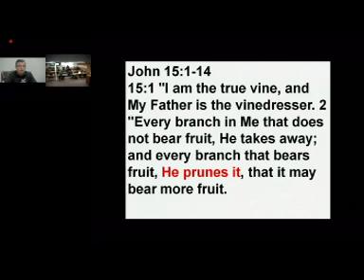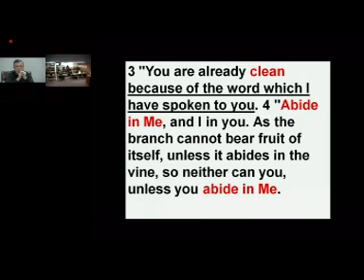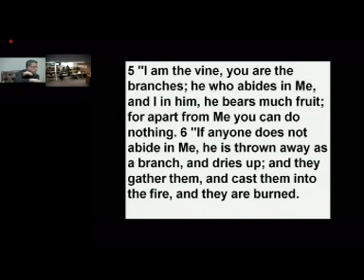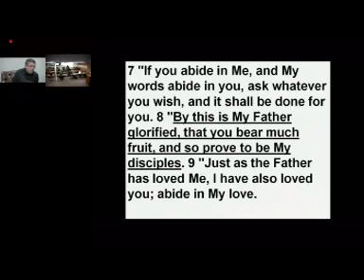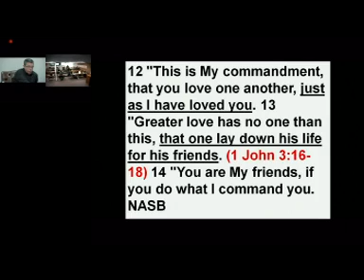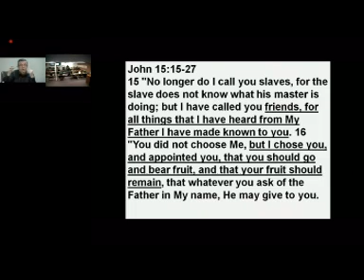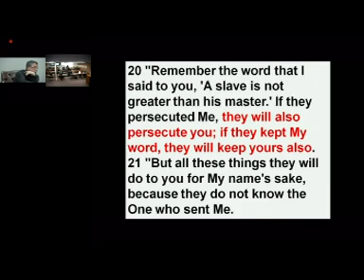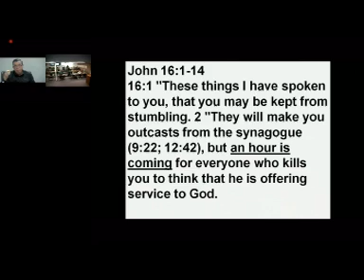Owen Gospel of John 13